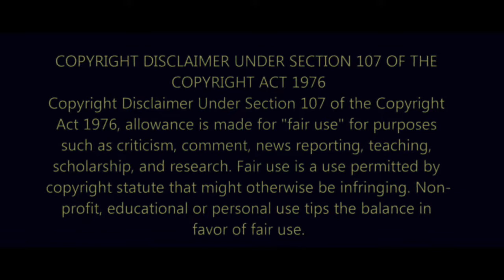Thanos VS Dhinchak Pooja